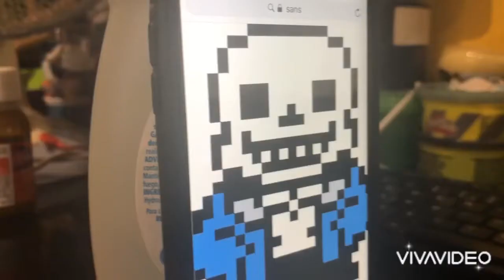Mario vs sans (short)